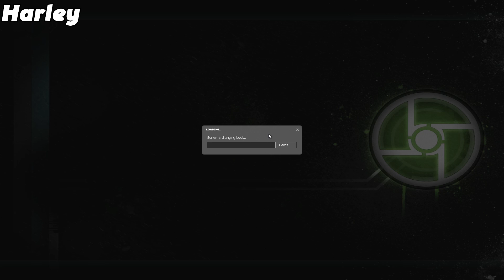GAME DAYS: Half Life 2: Synergy Part 1 [60FPS]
Danny, Harley & Michael start a grand adventure in the Synergy co-op mod for Half-life 2.